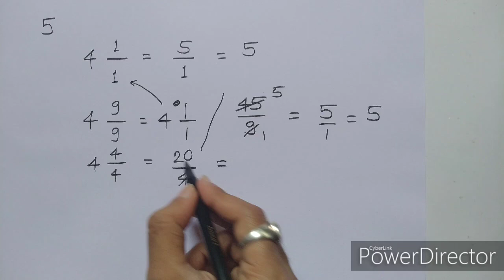मिश्र अपूर्णांक वजाबाकी ट्रिक | vajabaki trick in marathi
Ya video madhe aapan pahnar aahot -

vajabaki,
vajabaki in marathi,
vajabaki ganit,
vajabaki ganit marathi,
vajabaki kashi kartat,
vajabaki dakva,
vajabaki berij,
vajabaki kaise sikhe,
vajabaki tricks,
वजाबाकी,
वजाबाकी कशी करावी मराठी,
वजाबाकी करण्याची सोपी पद्धत,
वजाबाकी हातच्याची,
वजाबाकी गणित,
वजाबाकी एक अंकी,
वजाबाकी दोन अंकी,
वजाबाकी तीन अंकी,
वजाबाकी ट्रिक,
वजाबाकी ट्रिक्स,
Substraction and addition,
substraction,
substraction in marathi,
addition and subtraction,
substracting fractions,
substraction tricks,
substraction trick,
vajabaki Kara,

Fractions substraction,
Substraction of fractions,
Substraction of fractions in marathi,
Fractions substraction in marathi,

marathi maths,
marathi Mathematics,
marathi math,
marathi ganit,
marathi maths tricks,